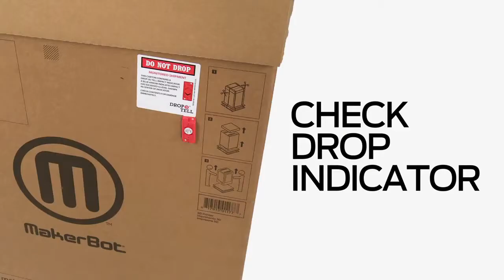MakerBot Replicator Z18 Unboxing